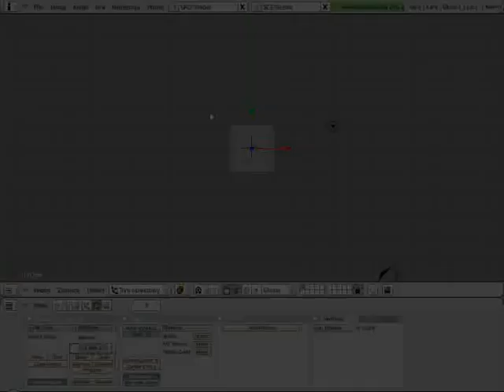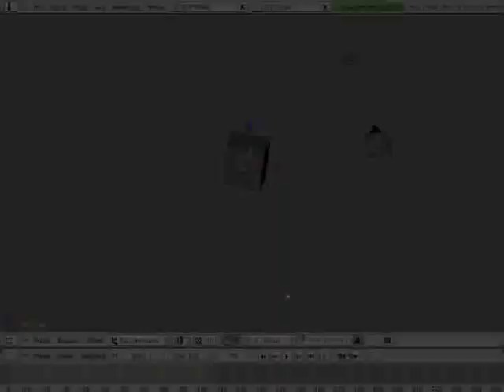Jak zrobić prostą animacje w blender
Ten króciutki filmik pokaże wam jak zrobic prosta animacje w programie blender 2.49 są to tylko podstawy wy wymyślcie sami  co dalej z tym zrobić. miłego oglądania !!!